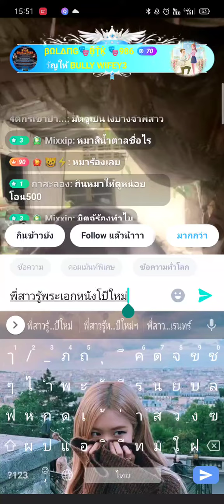นู๋รัตน์ร้องเพลงแล้วหมาเห่า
หนูรัตน์ พระมหาเทวีเจ้า,
หนูรัตน์ ร้องเพลง,
หนูรัตน์ ร้องไห้,
หนูรัตน์อวยพรวันเกิด,
หนูรัตน์ ขับรถเป็นละหรอ,
หนูรัตน์ ขับรถเป็นแล้วหรอ,
หนูรัตน์ คุยกับแมว,
หนูรัตน์ ครีม,
หนูรัตน์ คับผม,
หนูรัตน์ คนร้าย,
หนูรัตน์ คําพูด,
หนูรัตน์ คําถามนางงาม,
หนูรัตน์ ความสวย,
หนูรัตน์ คุกกี้เสี่ยงทาย,
คําหนูรัตน์,
หนูรัตน์ งาน,
หนูรัตน์ จบการแสดงแล้ว,
หนูรัตน์ ฉันชอบเล่นคนเดียว,
หนูรัตน์ ชอบเล่นคนเดียว,
หนูรัตน์ ชาแนล,
หนูรัตน์ ชาวคูเวียง,
หนูรัตน์ ช่อง,
หนูรัตน์ ช่า,
หนูรัตน์ ชาบู,
หนูรัตน์ ชอบอยู่คนเดียว,
หนูรัตน์ ช็อกโกแลต,
หนูรัตน์ ซินเจียยู่อี่,
หนูรัตน์ ซุปเปอร์หม่ํา,
หนูรัตน์ ซินเจีย,
หนูรัตน์ ซุปเปอร์เผ็ช,
หนูรัตน์ ซิมซาลาบิม,
หนูรัตน์ ซินเดอเรลล่า,
หนูรัตน์ ซูเปอร์เผ็ช,
หนูรัตน์ ดราม่า,
หนูรัตน์ ด่าพระมหาเทวี,
หนูรัตน์ ด่า พระมหาเทวีเจ้า,
หนูรัตน์ ด่าหญิงลี,
หนูรัตน์ ด่า พิม นาคําไฮ,
หนูรัตน์ ดังจากอะไร,
หนูรัตน์ ดรีมเวิลด์,
หนูรัตน์ ด่าอีเปรี้ยว,
หนูรัตน์ ตลก,
หนูรัตน์ ตอบคําถาม,
รายการ ถามจริงๆ หนูรัตน์,
หนูรัตน์ ทําจมูก,
หนูรัตน์ ทํางานอยู่,
หนูรัตน์ ทวงงาน,
หนูรัตน์ ท่องกอไก่,
หนูรัตน์ ทไว,
หนูรัตน์ ท่อง,
หนูรัตน์ ที่บ้านฝนตกไหม,
หนูรัตน์ ธิดาพร ชาวคูเวียง,
หนูรัตน์ ธรรมะ,
หนูรัตน์ ธิดาพร ชาวคูเวียง ประวัติ,
หนูรัตน์ ธิดาพร ชาวคูเวียง facebook,
หนูรัตน์ ธิดาพร ชาวคูเวียง pantip,
หนูรัตน์ นารา,
หนูรัตน์ นักเลง,
หนูรัตน์ น้ํายาบ้วนปาก,
หนูรัตน์ นัทนิสา,
หนูรัตน์ น้าค่อม,
หนูรัตน์ นิสัยไม่ดี,
หนูรัตน์ บาดเลือดแค้น,
หนูรัตน์ บูลลี่,
หนูรัตน์ บาสตี้,
หนูรัตน์ ป๊อกกาแลต,
หนูรัตน์ ป๊อกกาแลตแดนซ์,
หนูรัตน์ ป่าไม้,
หนูรัตน์ ปัจจุบัน,
หนูรัตน์ ป๊อกกาแลตร้องเพลง,
หนูรัตน์ ป๊อกกาแลต ขับรถเป็นแล้วหรอ,
หนูรัตน์ ป๊อกกาแลต ล่าสุด,
หนูรัตน์ ป๊อกกาแล,
หนูรัตน์ ผ้าอนามัย,
หนูรัตน์ ผู้ชายมอง,
หนูรัตน์ ฝนตกไหม,
หนูรัตน์ พี่บอย,
หนูรัตน์ พิม,
หนูรัตน์ พิม นาคําไฮ mv,
หนูรัตน์ พี่พัลลภ,
หนูรัตน์ พระมหาเทวี,
หนูรัตน์ พัดลม,
หนูรัตน์ พรชิตา,
พี่หนูรัตน์,
พิมพ์ หนูรัตน์,
พี่พัลลภ หนูรัตน์,
หนูรัตน์ ภาษาอังกฤษ,
หนูรัตน์ ภาษา,
หนูรัตน์ มาทําไร,
หนูรัตน์ มองผู้ชาย,
หนูรัตน์ มหาเทวี,
หนูรัตน์ มหาเทวีเจ้า,
หนูรัตน์ มีปัญหา,
หนูรัตน์ มีคนทําร้ายหนู,
หนูรัตน์ ยายมี,
หนูรัตน์ ยิง,
หนูรัตน์ ยอมรับ,
หนูรัตน์ รีวิว,
หนูรัตน์ ร้องเพลงเต่างอย,
หนูรัตน์ ร้องเพลง happy birthday,
หนูรัตน์ ร้องลิเก,
หนูรัตน์ ร้องเพลงวิบวับ,
หนูรัตน์ วันที่ดือ,
หนูรัตน์ วาเลนไทน์,
หนูรัตน์ วันตรุษจีน,
หนูรัตน์ ศัลยกรรม,
หนูรัตน์ ศัพท์,
หนูรัตน์ เอกชัย ศรีวิชัย,
saveหนูรัตน์,
หนูรัตน์ สมัครงาน,
หนูรัตน์ สัมภาษณ์,
หนูรัตน์ สิตางค์,
หนูรัตน์ สะบัดแปรง,
หนูรัตน์ สวัสดี,
หนูรัตน์ สุขสันต์วันเกิด,
หนูรัตน์ ออกรายการ,
หนูรัตน์ อย่าแซวผมหน้าม้าหนู,
หนูรัตน์ อวยพร,
หนูรัตน์ อวยพรจีซู,
หนูรัตน์ อิเปียว,
หนูรัตน์ อมองอัส,
หนูรัตน์ อย่าแซวผมหน้าม้า,
หนูรัตน์ ฮาๆ,
หนูรัตน์ ฮา,
หนูรัตน์ ฮะเฮเล่,
หนูรัตน์ ฮา ฮาเล่,
หนูรัตน์ ฮะเหเล่,
ฮาวยูไลแดท หนูรัตน์,
ก-ฮ หนูรัตน์,
หนูรัตน์ท่องก-ฮ,
โควิด 19 หนูรัตน์,
100 บาท หนูรัตน์,
หนูรัตน์ 2 คน,
หนูรัตน์ 2564,
2021 ราตรี หนูรัตน์,
2ใจ หนูรัตน์,
หนูรัตน์ร้องเพลง 2 ใจ,
หนูรัตน์ 34+35,
7 rings หนูรัตน์